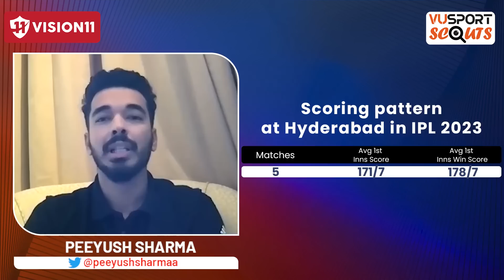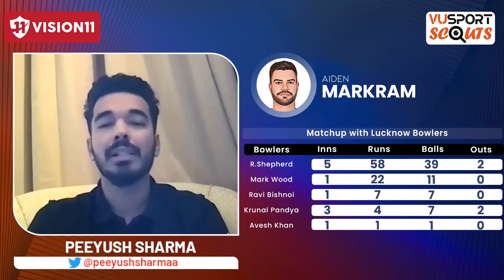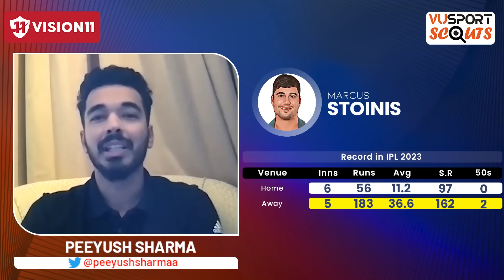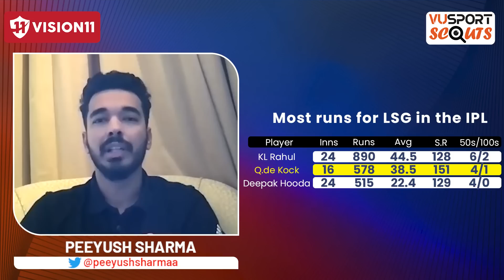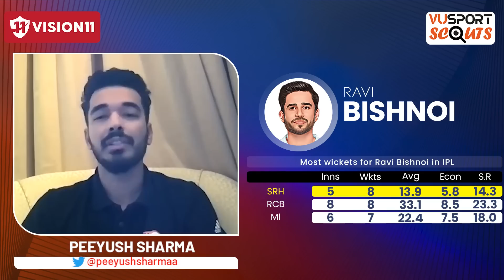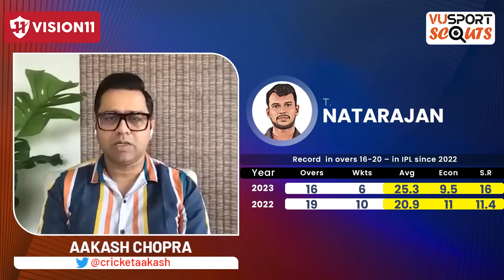SRH vs LKN Fantasy Cricket Prediction ft Aakash Chopra | Hyderabad vs Lucknow | VUSportScouts Ep.195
VUSPORT SCOUTS for IPL 2023: SRH vs LSG Match Prediction | Sunrisers Hyderabad vs Lucknow Super Giants Fantasy Cricket Tips featuring Peeyush Sharma, Aakash Chopra and Wasim Jaffer!!

Watch the exciting IPL 2023 match between Sunrisers Hyderabad vs Lucknow Super Giants. VUSport Scouts is back to help you with the latest match predictions and fantasy picks featuring our scouts Peeyush Sharma, Aakash Chopra and Wasim Jaffer!! In this preview, we analyze the teams, discuss their strengths and weaknesses, and make predictions for the upcoming match. We also provide fantasy cricket tips to help you make the best fantasy team for this match.

Get the ultimate cricket experience with VUSport app! Stay up-to-date with live match updates, accurate predictions, and in-depth analysis. Customize your notifications and never miss a match again. Take your cricket fandom to the next level!

Timeline:
0:00 - SRH vs LSG Fantasy Prediction
2:46 - SRH vs LSG Top Picks
7:11 - SRH vs LSG Player to Avoid
9:00 -  SRH vs LSG Base Team
14:44 - SRH vs LSG High-Risk High Reward